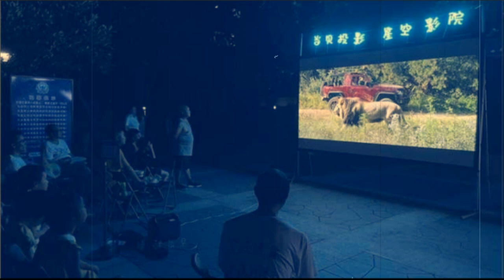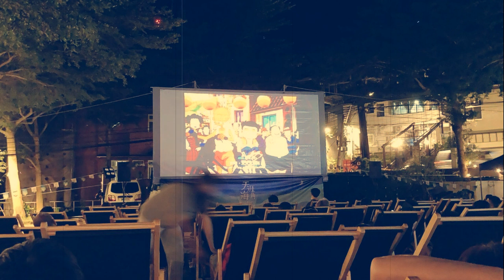คลิปแรก..สวัสดีปีใหม่ 2566...รวมภาพหนังกลางแปลงจากต่างประเทศ...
คลิปแรก..สวัสดีปีใหม่ 2566...รวมภาพหนังกลางแปลงจากต่างประเทศ...ซึ่งปัจจุบันนี้ยังคงมีอยู่ครับ.